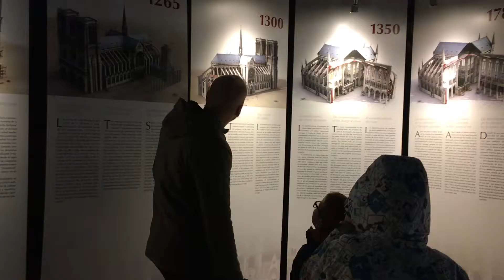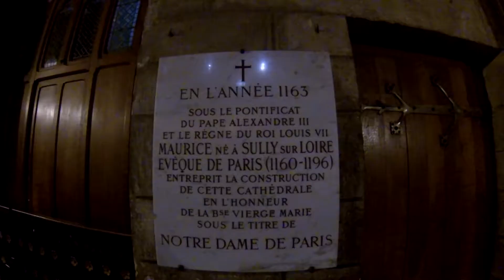EP32 : Paris and more Paris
Joel & Jamie head out for a day of sightseeing in one of the most beautiful cities on earth, along with their Nana, Poppa, Uncle James and of course their dad Ben.

This was filmed when my camera was broken, and therefore it is shot on my crappy back up camera along with various bits of cellphone footage and so on.

Music by The Hawk in Paris, Athlete, Mumford and Sons. Many Joels/Many Jamies also contains beeps sampled from Brooke Frasers' Magical Machine and Jars of Clays' Work, and also the theme song from Sonic The Hedgehog, sped up and run through excessive distortion.